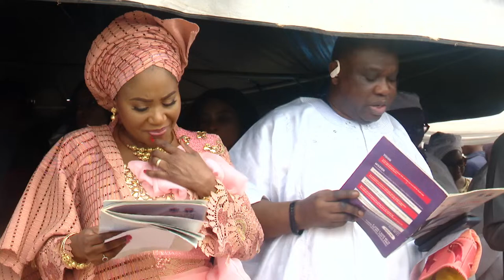WAKE KEEP OF LATE CHIEF MRS CHRISTIANA ADUKE FEYISETAN FAWOLE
You are welcome to the Wake Keep Service for Late Chief Mrs Aduke Fawole